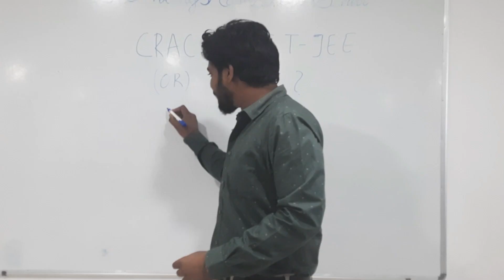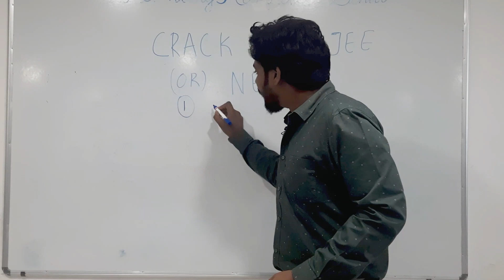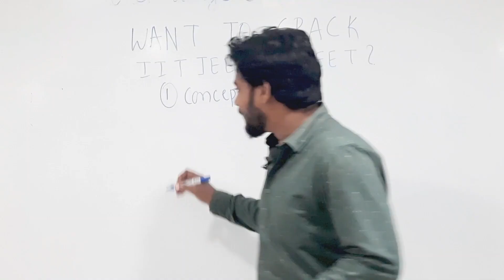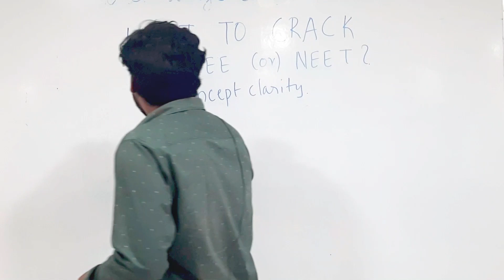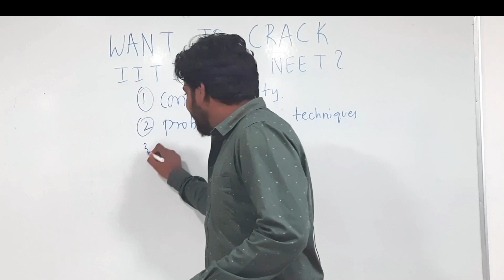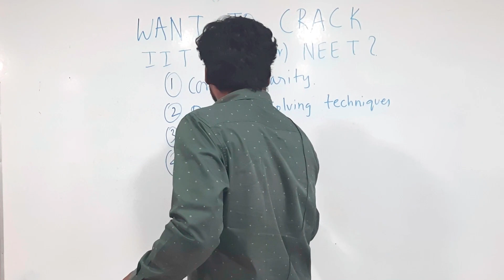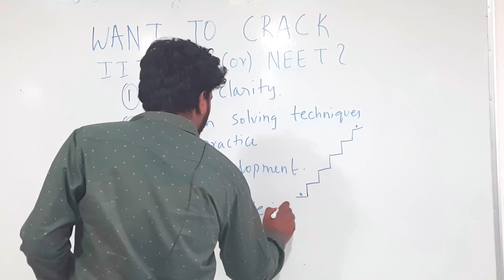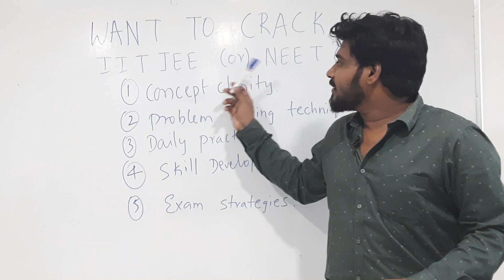How to crack IIT JEE and NEET Exams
While the majority of students decide easily whether to prepare for IIT or NEET and they choose the subjects accordingly in grade 11, there are some cases where students are confused whether to take Math and prepare for IIT JEE or take Biology and prepare for NEET. This confusion leads them to ask the below question.

Can a student prepare for IIT and NEET both at the same time?
Yes, a student can prepare for IIT and NEET at the same time. If you are good in Math and Biology and not able to decide whether to target JEE or NEET, you can take PCMB and do simultaneous preparation for both the exams. There are students in the past who have cleared JEE and NEET in the same year.

Students who Cracked JEE and NEET Both
Students who cracked JEE and NEET both : Bhavik Bansal was AIIMS topper, got AIR 2 in NEET and AIR 470 in Jee Advanced. Stuti Khandwala from Surat cracked NEET with AIR 7, AIIMS with AIR 10 and IIT-JEE Main with 99.91 percentIle. Akshat Kaushik achieved Rank 3 in both NEET and AIIMS-UG and AIR 433 in JEE Advanced.

Tips to prepare for IIT JEE and NEET at the same time
Prepare a study schedule giving enough time to all the subjects.
Combine topics of Physics and Chemistry from JEE and NEET syllabus.
Follow NCERT textbook to master Biology.
Work hard to clear both the exams.
Get familiar with the exam pattern of JEE and NEET.
Solve mock tests to assess your progress.
Make notes for easy revision.
Focus on your strengths and improve weak areas.
The syllabus of Physics and Chemistry is almost the same for JEE and NEET. But the toughness of the questions may vary. The physics of JEE is much higher level and needs more thinking than that of NEET.

Study Physics & Chemistry combined for JEE and NEET. Study Math and Biology separately. For Biology, you need to be consistent in revision & memorization.

Cracking any one exam is difficult, so cracking both of them will require a tremendous effort from your side. A very strong discipline is required to crack both JEE and NEET. It’s a matter of one extra subject you need to prepare.

For JEE you have to have mental ability to judge the questions, accuracy and great understanding of the concepts. Math and Physics are mostly logic based. Chemistry and Biology are more memory based.

If you want to do MBBS, then taking PCMB has one advantage that you will be clear with all basic Mathematics you need for Physics and Chemistry.

Not able to decide whether to prepare for JEE or NEET?
If you are not able to decide your priority, don’t think about JEE and NEET exams separately at the start. Just focus on studying all four subjects – Physics, Chemistry, Biology and Mathematics. With time you will be able to know what you want to pursue. Then make that exam your priority and give the other exam for practic